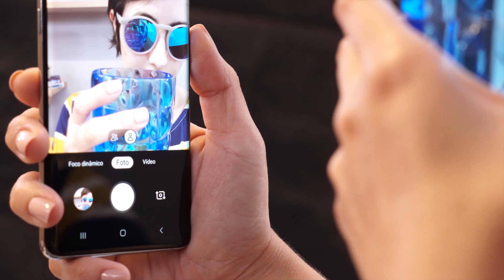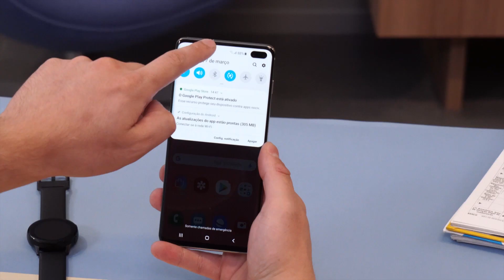Novo Samsung Galaxy S10+ [REVIEW] | Submarino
Pronto para conhecer o novo Galaxy S10+?

O Submarino abre a caixa do aparelho e mostra pra você tudo sobre o smartphone mais poderoso já lançado pela Samsung. Aperta o play e confere aí as principais informações da ficha técnica, funções e especificações do aparelho!

Com poder de sobra para você fazer o que quiser e quando quiser, o S10+ tem espaço para você armazenar tudo e rodar todos os seus jogos e aplicativos sem travar.
Além de contar com um super processador octa-core de 2.7 GHz, o armazenamento interno do novo S10+ pode ter até 1 TB e até 12 GB de RAM. É muita coisa!
E as novidades não param por aí. Você pode tirar fotos incríveis com qualidade em qualquer ambiente com o poder das 5 câmeras profissionais do aparelho.
O inovador display Infinity-O de 6,4 polegadas e a tecnologia exclusiva Wireless PowerShare são outros recursos à parte para você conferir no vídeo.
Comenta aqui o que você achou!

E aí, curtiu o novo Galaxy S10+? Então clica aqui ➜ pra conferir a oferta no Submarino.